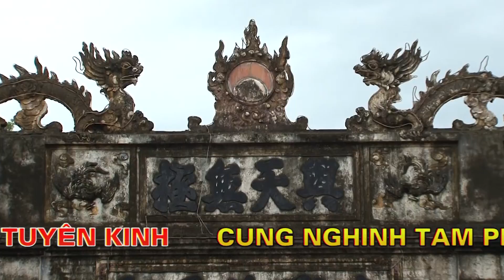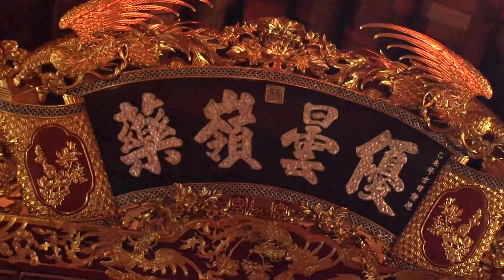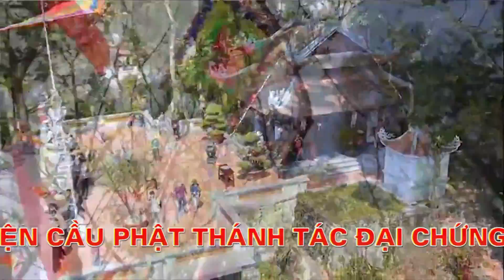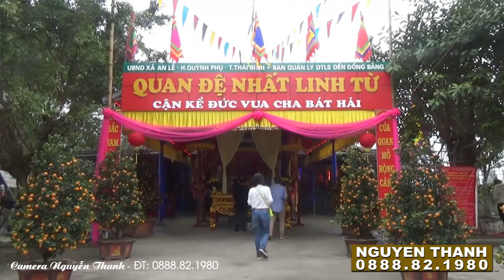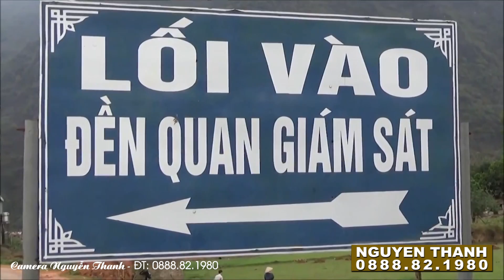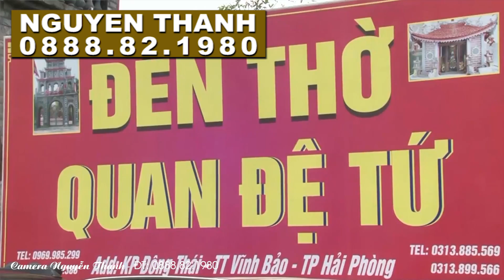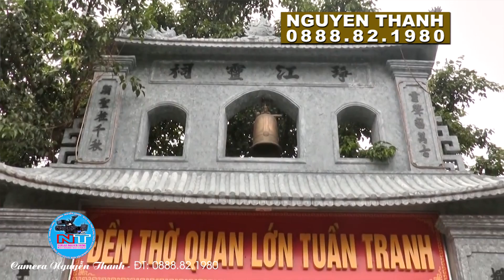LE TAM PHU GIAI HAN - THANH ĐỒNG NGUYỄN THỊ TÂM P1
Quay phim phóng sự - Quay phim truyền thống -  Quay flaycam...
Dựng phim: đám cưới , đám ma, hội nghị, hầu đồng.